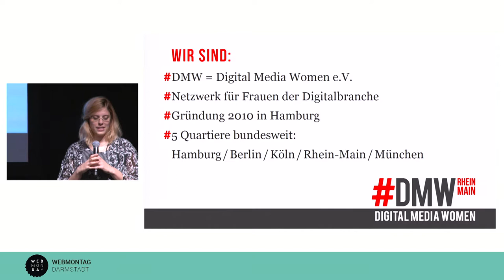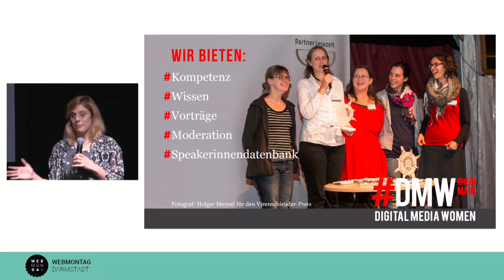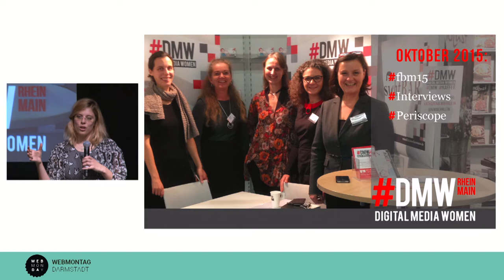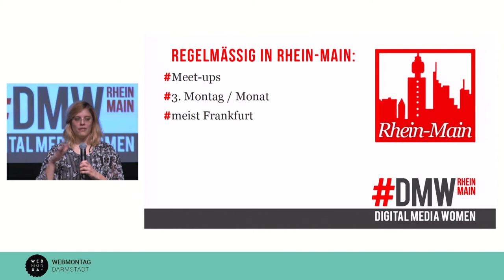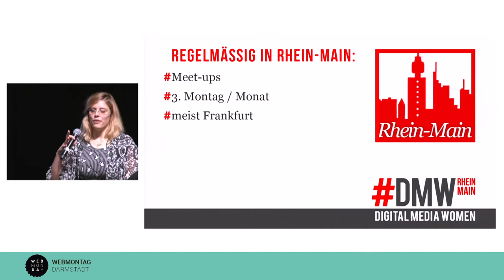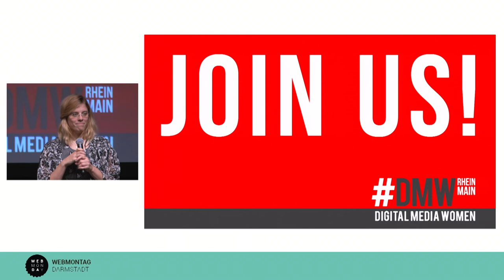Webmontag in Darmstadt am 02.11.2015 - Annika Ritter: Digital Media Women Rhein-Main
Der erste Webmontag in der Centralstation Darmstadt am 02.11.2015 - Vortrag von Annika Ritter: Digital Media Women Rhein-Main.